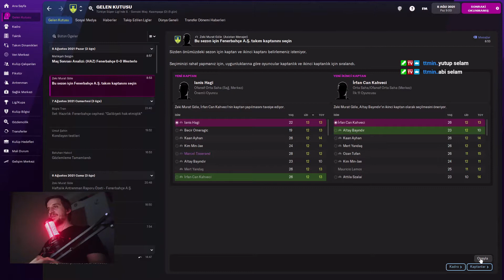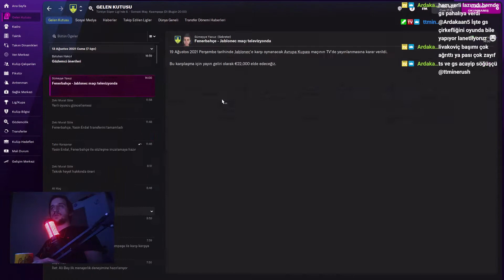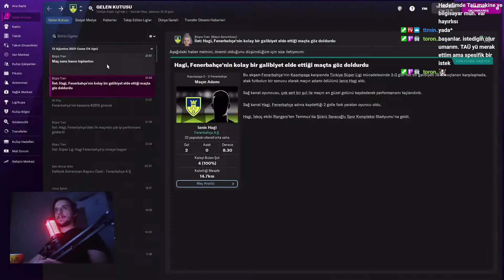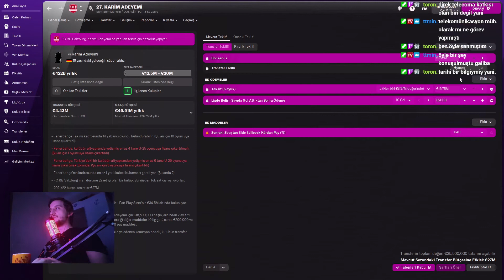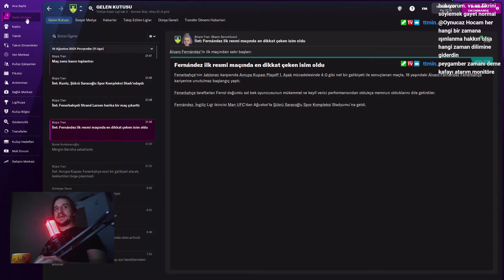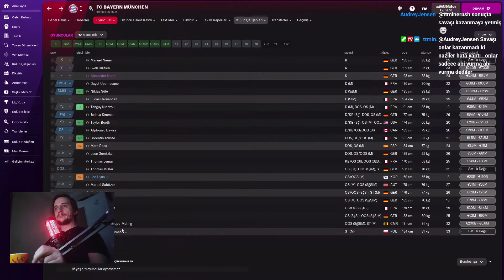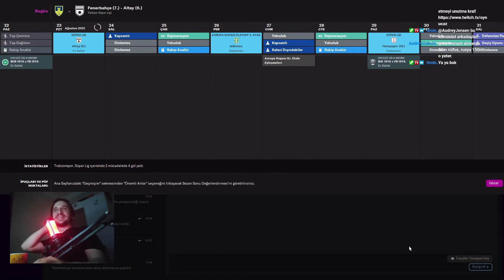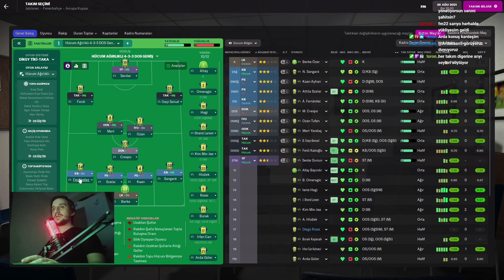AHMET ÇALIK SÜPER LİGİ BAŞLIYOR ! - FM22 FENERBAHÇE KARİYERİ - FM 22 FENERBAHÇE #3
Ahmet Çalık Süper Ligi Kasımpaşa maçı ile başlıyor. FM22 Fenerbahçe Kariyeri ve FM 22 Fenerbahçe #3 bölüm sizlerle...